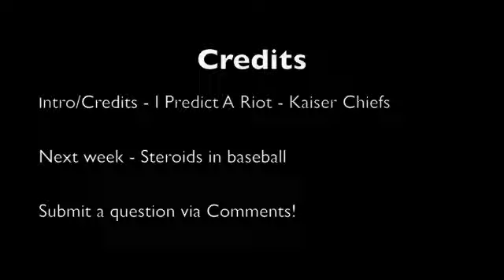2 Minute Sports: Why I don't like Suns Fans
Me explaining why I think Suns fans suck.